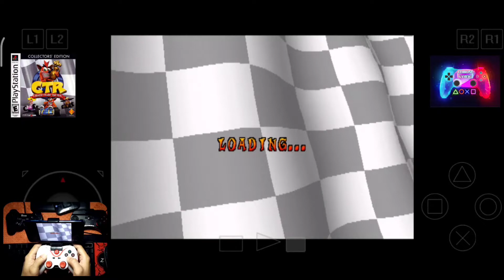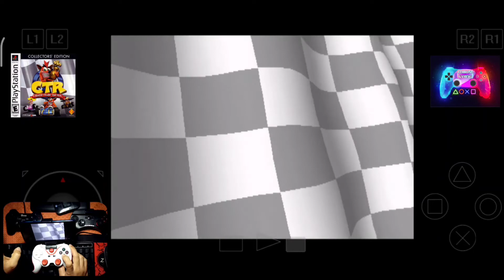CTR Ps1 Gameplay sa ating Andriod Phone